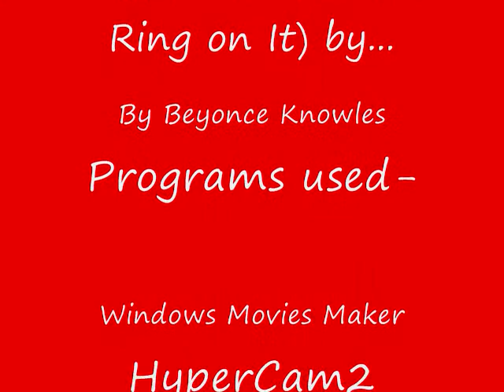MMV Single Ladies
2016 edit**
hey i was mad young when i made these maplestory vids, jus checkin up on these if youre interested here are my active instagrams AND youtubes
dance/personal: @nerdcakeS2
art: @mellifluousStudio

*edit:OMMMG THX U FOR 2K VIEWS! tis ish like maii frsit vid wit 1k and 2k views so...THX U ALL!!! *THROWS COOKEHS AT PPLZ' HEADS* :DD. READ READ OR DIE DIE DIEEE! ok this is a MMV of Single Ladies(Put a Ring on It) by Beyonce Knowles and YEA ITS NOT THT GOOD -.- ok i used alot of re-runs and i was testin stuff so yea its not tht great but its OK ok ty ^-^